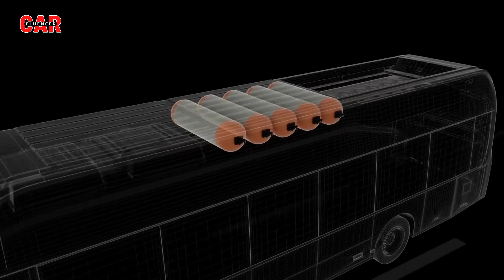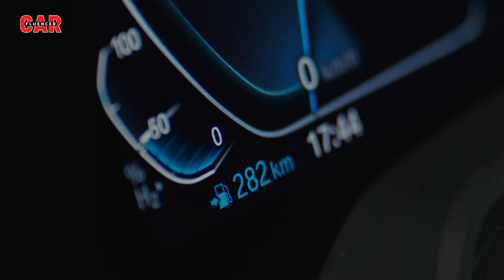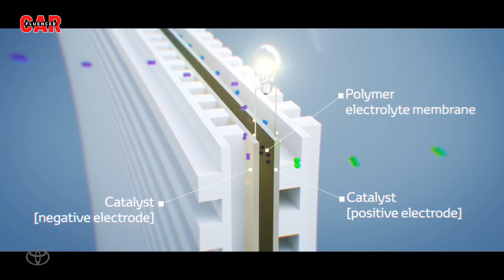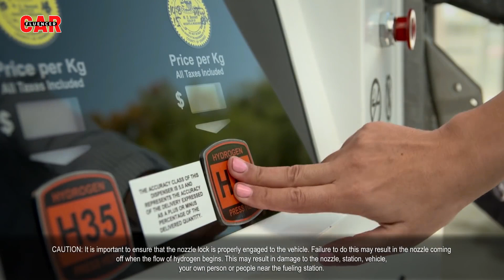Toyota CEO Couldn't Stay Quiet Any Longer!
Toyota, one of the world's largest automobile manufacturers, has long been at the forefront of developing environmentally friendly vehicles. In recent years, the company has made significant investments in fuel cell technology, which it sees as a key part of its strategy to reduce carbon emissions and tackle climate change. Despite some setbacks and challenges, including low sales and infrastructure hurdles, Toyota has remained committed to its fuel cell plans. In fact, the company has made headlines recently for its refusal to give up on the technology, even as other automakers shift their focus to electric vehicles. This topic explores Toyota's decision to stick with fuel cells, the challenges it faces, and the potential benefits of this technology for the future of transportation.